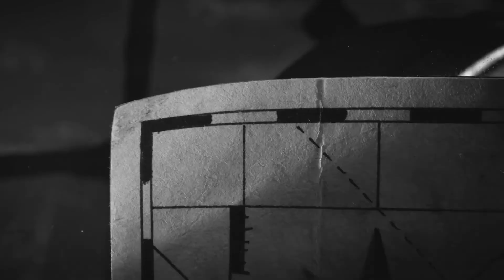Леонид Фёдоров - Попугай (feat. Игорь Крутоголов)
"Попугай" by Леонид Фёдоров ("АукцЫон") и Игорь Крутоголов ("Крузенштерн и пароход")